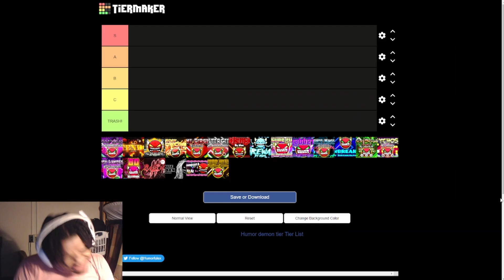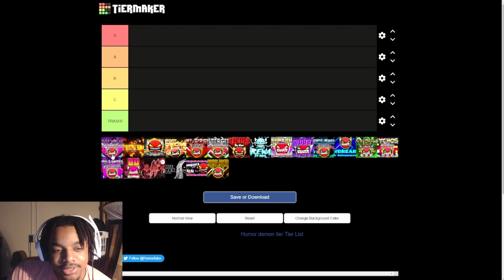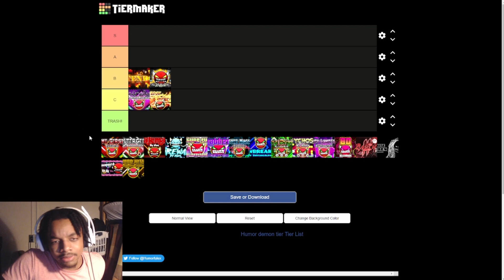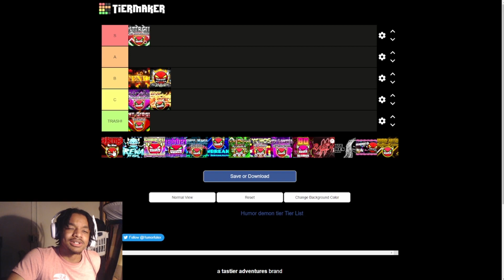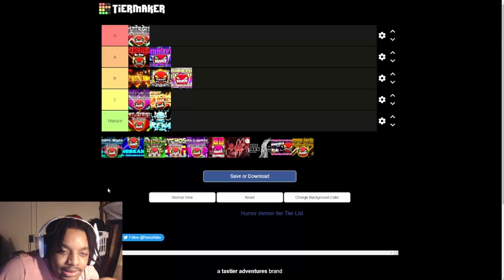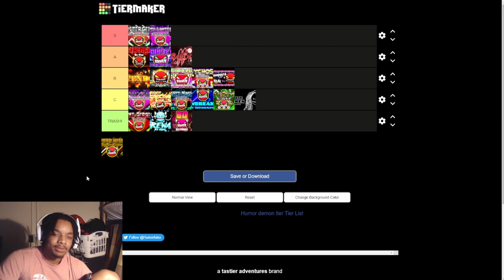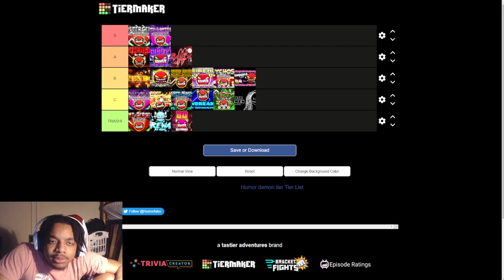GEOMETRY DASH RANKING ALL HARD AND INSANE DEMONS I'VE BEATEN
RANKING ALL DA DEMONS I BEAT